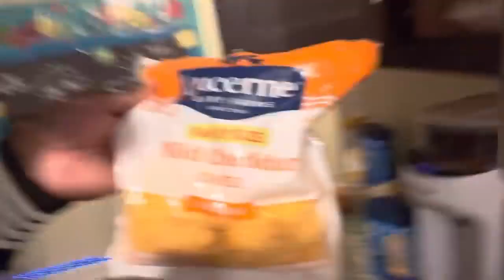CHICAGO DUDE TRYING BEANS AND CHEESE ON TOAST THE UK WAY!